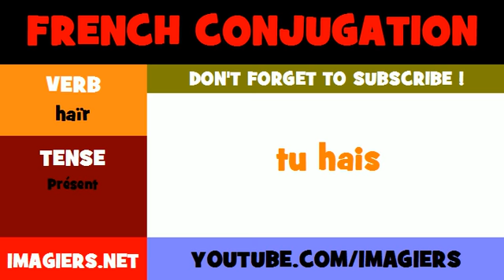FRENCH VERB CONJUGATION = haïr = Présent